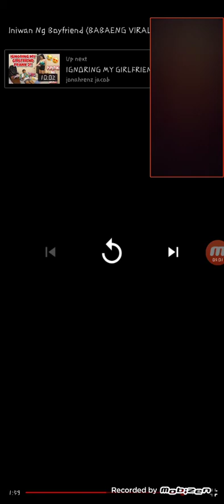Iniwan ng Boyfriend (BABAENG VIRAL NA UMIYAK) Reaction video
Sana naman na enjoy nyo itong video na ito salamat